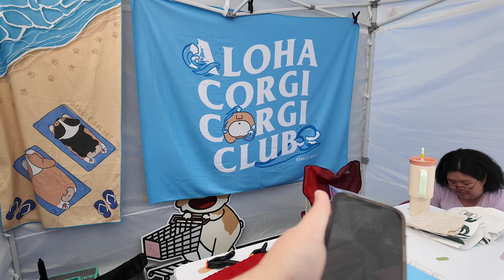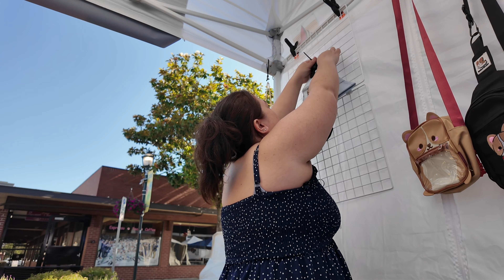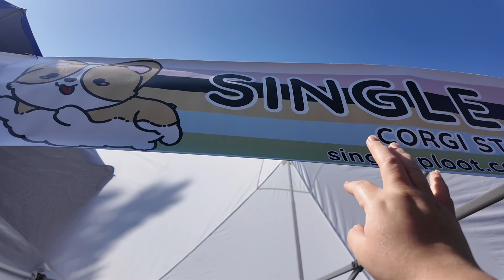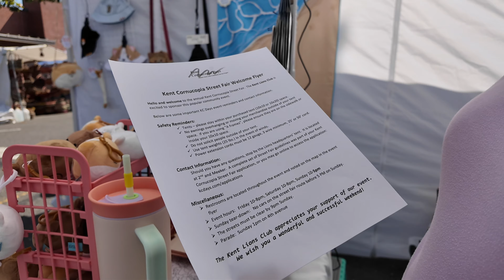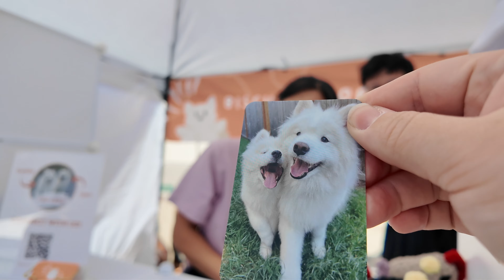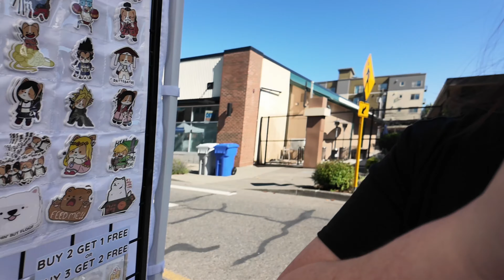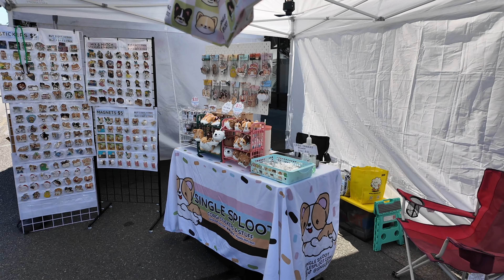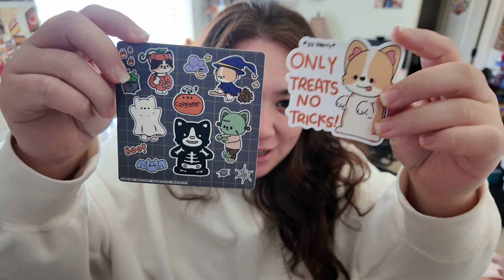Hottest weekend in Washington & I decided to do an outdoor event?! | Was it a BUST? | Market Vlog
I debated on uploading this or not but decided what the heck since I had already filmed it.

I vended at Kent Cornucopia for the first time, it was literally the hottest weekend in Washington and I felt the heat really bringing me down everyday. Foot traffic was super low but honestly, in that heat I don't blame them for not coming out.

Maybe I'll try it again next year..maybe...

I am currently running a monthly sticker club as well over on patreon! you'll get more exclusive behind the scenes looks at all of the new items and planning processes for my business.

CONTENT -

0:00 Intro